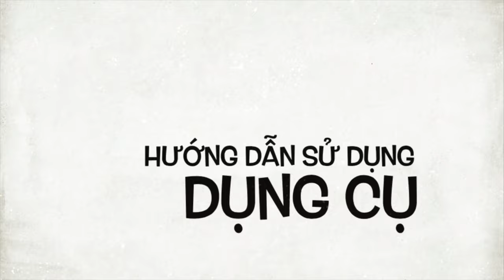Máy ngải cứu điện Diện Chẩn - Đa năng tiện dụng đi xa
Công dụng: Máy ngải cứu điện Diện Chẩn có tác dụng như điếu ngải cứu, hơ nóng trên các huyệt đạo, ta có thể điểu chỉnh độ nóng, không có khói và sử dụng nhiễu lẫn, khởi động và tắt nhanh. Hợp với các văn phòng, cao ốc